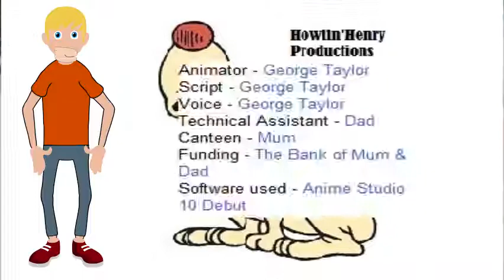What came first Chicken or Egg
A video made by George Taylor